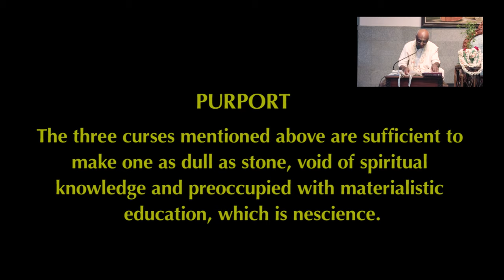Material Life: An Embarrassment? | HG Madhu Pandit Dasa | SB 4.2.24 | 30-07-2019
Is material life a blessing or an embarrassment?